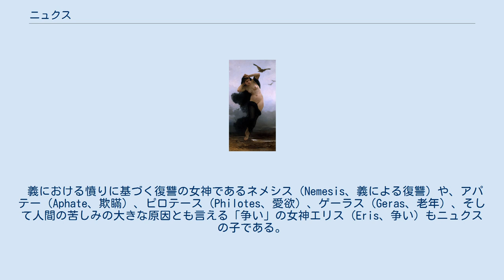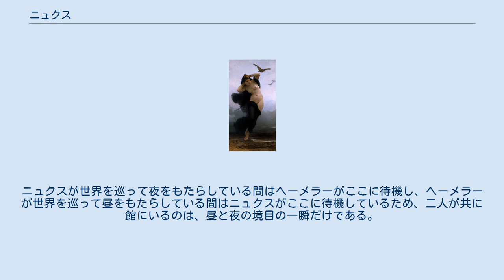ニュクス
ニュクス（古希: Νύξ, Nýx）とは、ギリシア神話に登場する原初の神で、夜の女神である。
ニュクスとはギリシア語で夜の意味で、夜の神格化である。
 ヘーシオドスの『神統記』によればカオスの娘で、エレボス（幽冥）の妹であり、エレボスとの間にヘーメラー（昼）とアイテール（上天の清明な大気）、カローン（地獄の渡し守）をもうけた。
 ヘーシオドスのうたうところでは、ニュクスはさらに単独で多数の神々を生んだとされる。
これらは「人間の存在のありよう」についての概念の神格化が多い。
ホメーロスによれば、ニュクスはゼウスにさえ恐れられ尊ばれている女神であると言われる。
 ほぼ死を意味する同義語とも考えられる、忌まわしいモロス（Moros、死の定業）、死の運命であるケール（Ker）、またタナトス（Thanatos、死）を生んだ。
次いでヒュプノス（眠り）とオネイロス（夢）の一族を生み出した。
更に、モーモス（momos、非難）とオイジュス（Oizys、苦悩）を生んだとされる。
 義における憤りに基づく復讐の女神であるネメシス（Nemesis、義による復讐）や、アパテー（Aphate、欺瞞）、ピロテース（Philotes、愛欲）、ゲーラス（Geras、老年）、そして人間の苦しみの大きな原因とも言える「争い」の女神エリス（Eris、争い）もニュクスの子である。
エリスからは戦争や殺戮や、人間の為す悪しきことごとの擬人化・神格化と言える神々が生まれている。
なかでもアーテー（Ate、迷妄による破滅）は古代ギリシアの倫理思想において大きな意味を持ち、多くの詩や歌がアーテーについてうたっている恐ろしい女神であった。
 別伝ではヘスペロス（黄昏）の娘ヘスペリスとアトラースの娘とされ、西の彼方、オーケアノスの果ての園で黄金の実を結ぶ樹を守って遊んでいるとされるヘスペリデス（黄昏の娘たち）も、ヘーシオドスはニュクスの娘と呼んでいる。
 運命の女神である三人のモイライもニュクスの娘とされ、それぞれ、クロートー（紡ぐ者）、ラケシス（分け与える）、アトロポス（曲げ得ない）である。
 娘のヘーメラー（昼）とは表裏一体をなす存在で、世界の西の果ての地下に館を共有している。
ニュクスが世界を巡って夜をもたらしている間はヘーメラーがここに待機し、ヘーメラーが世界を巡って昼をもたらしている間はニュクスがここに待機しているため、二人が共に館にいるのは、昼と夜の境目の一瞬だけである。